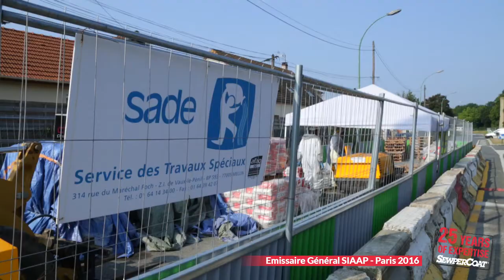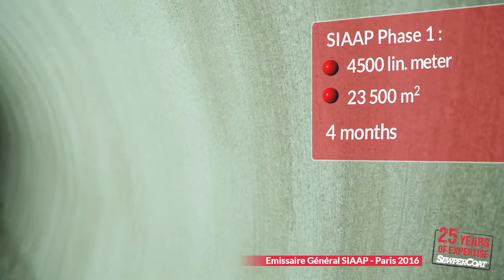SewperCoat® : Rehabilitation in SIAAP Emissaire General Main Interceptor in 2016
After a thorough review of the SewperCoat® technology, the SIAAP - the Greater Paris Water Authority, France - selected this solution to rehabilitate 4,4 km of the Emissaire Général Main Interceptor during an exceptional job site done in 2016.  Over 23,500 m2 severely damaged by the H2S biogenic corrosion were rehabilitated within only 4 months, an exceptional performance from the SADE and EHTP contractors.